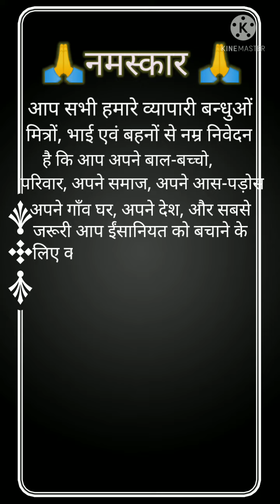corona vaccine le lijiye. sunilam gupta